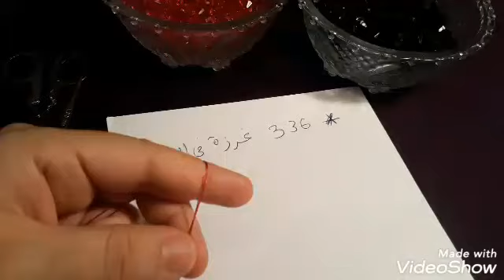صدر كروشي كرستال خطوة بخطوة مع# ابداعات جزائرية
تحياتي لكم احبكم فى الله